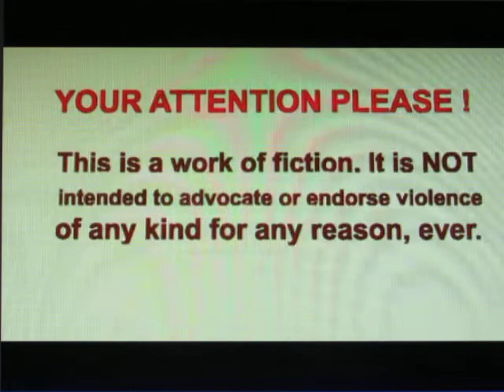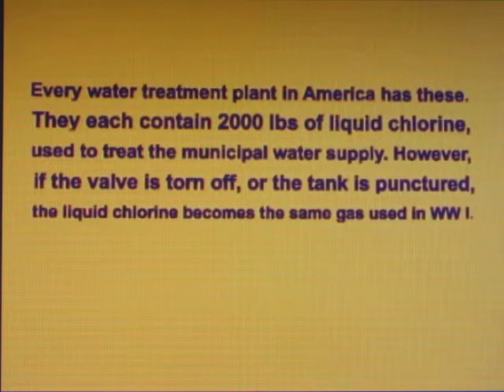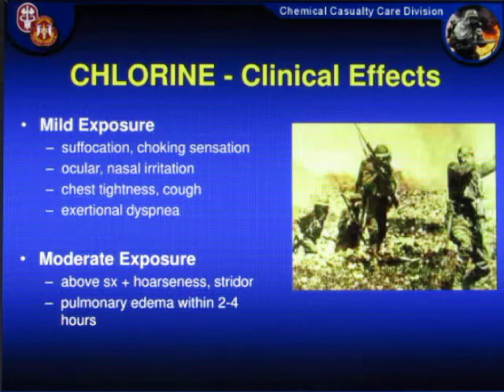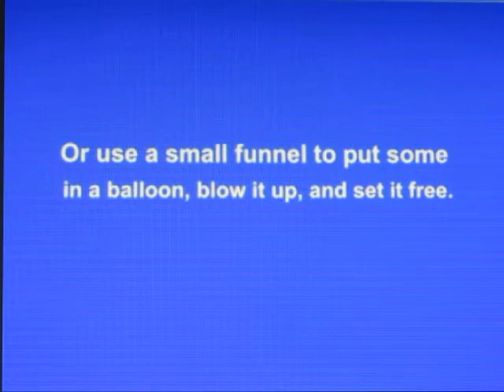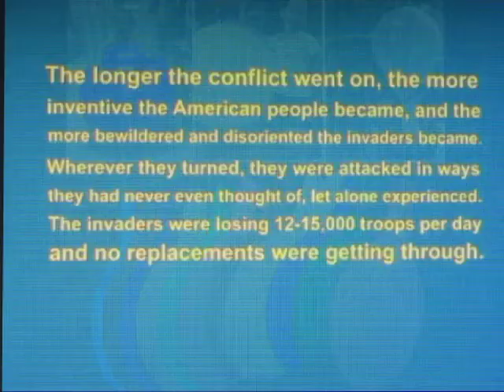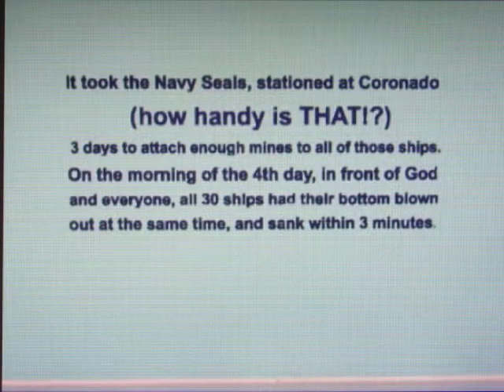PART 9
dun dun duuun